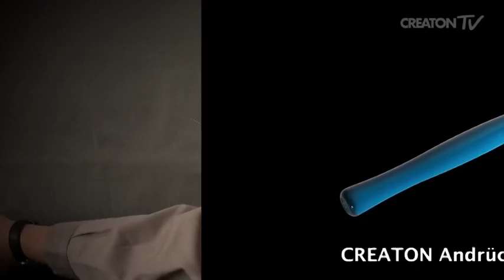Montage Unterdachbahn QUATTRO